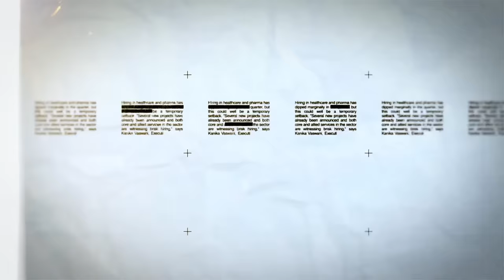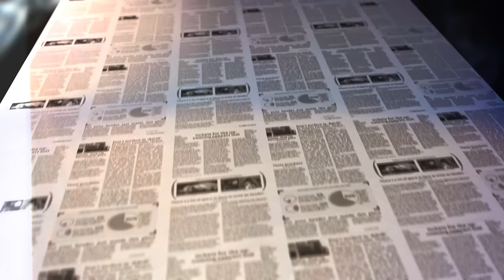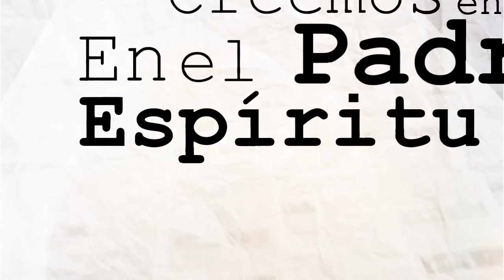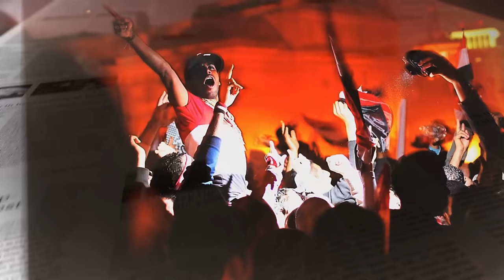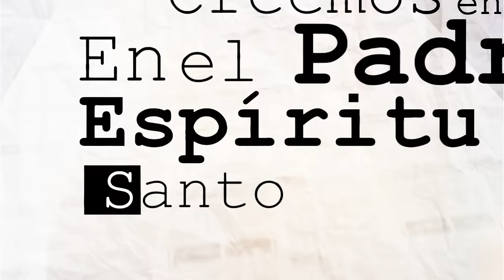JULISSA | Creemos (Video Letra)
Creemos
Adaptación al español:  Julissa Arce-Rivera | Mike Rivera | Julian Perez

En tiempos de desesperación
Cuando hay duda y temor
Sólo hay un fundamento
Creemos, creemos

En medio de esta generación
Tu luz nos alumbrará
Sólo hay una esperanza
Creemos, creemos

Creemos en el Padre
Creemos en Jesús
En el Espíritu Santo
Y nos dio vida en la cruz

Creemos en Su sacrificio
Creemos que Él venció
Que ha resucitado
Y volverá otra vez
Creemos

Que nuestra fe sea más fuerte
Más grande que una canción
Y aún en las debilidades
Creemos, creemos

Que los perdidos y muertos cobren vida hoy
Aquí y ahora nos invada Tú amor
Que la Iglesia se levante y proclame su fe
Creemos, creemos

Y las puertas del infierno no prevalecerán
El poder de Dios nos dio libertad
Sabemos que tu amor nunca fallará
Creemos, creemos

CCLI#: 6367165